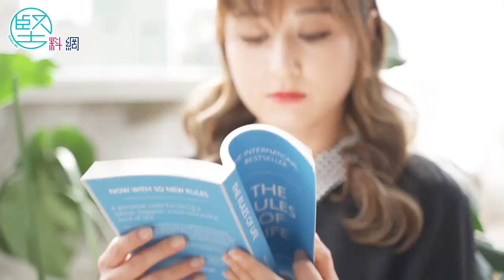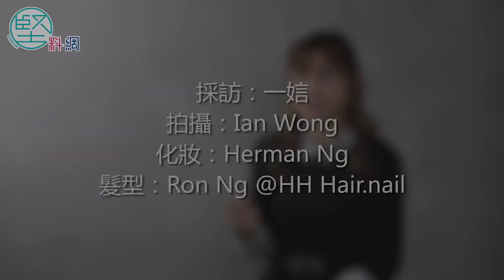【娛樂專訪】李思雅 挑戰不可能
人生可以有無數個身份，當中你要作出無數個選擇。李思雅（Cindy），她曾經是一名出色的運動員，身經百戰，又曾參選香港小姐，挑戰自己的另一面，入行後做過體育主持拍過劇，做過好多不可能的任務，包括訪問劉翔。早前，李思雅參加了考驗體能極限的真人騷節目《不可能任務》，有運動底子的她，自小都經歷不少艱辛訓練，但拍攝節目後李思雅都不諱言，「這個節目可以說是我人生中最辛苦的幾日」。